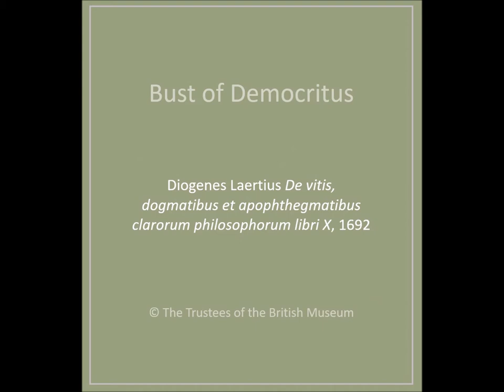The Wise Laughter of Democritus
In Portuguese colleges, this slow opening to philosophical eclecticism had begun in the first decades of the 18th-century, and the bust of the laughing philosopher was represented on the tiles of the classes at the Convent of the Oratorians.